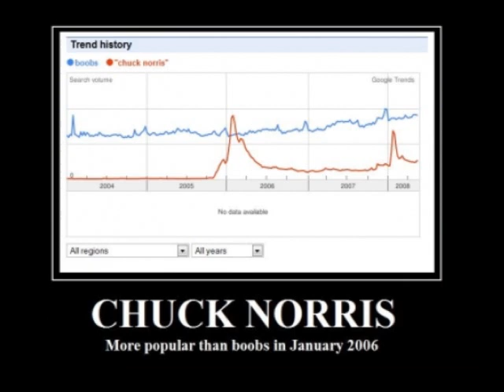Funny Motivators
MUSIC ONLY PLAYS ON 480P!Chuck Norris motivators, Pokemon motivators, Toy Story 3 motivaters. These will motivate you. Or make you laugh
The music is called "You Got Pwned". It only plays 480p